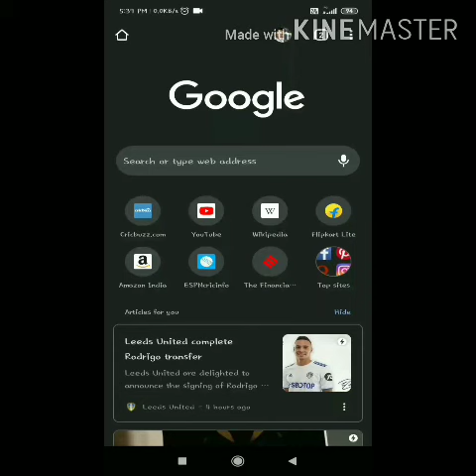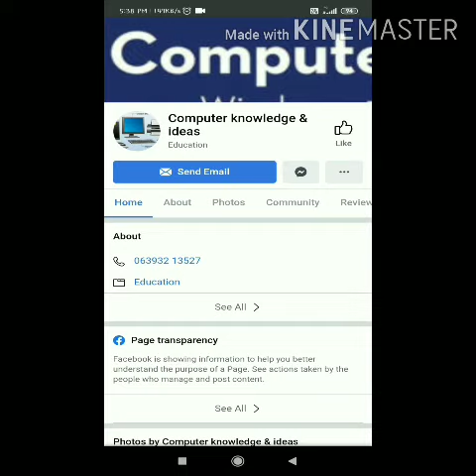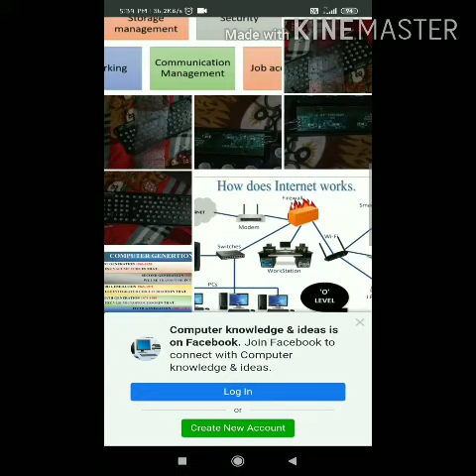|Computer knowledge & ideas| Blogger,Computer concept ||HOW TO FOLLOW A BLOG||